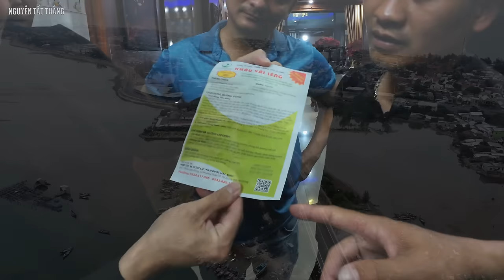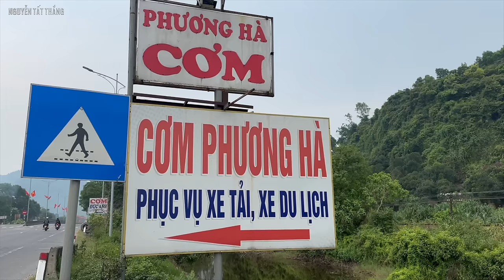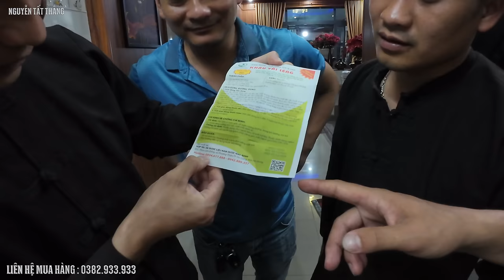Xuyên việt T14 từ Huế vượt đèo Hải Vân sang biển Đà Nẵng nhà anh Tài. Nguyễn Tất Thắng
cảnh nhà anh Tài và bãi biển Mỹ Khê Đà Nẵng. 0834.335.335